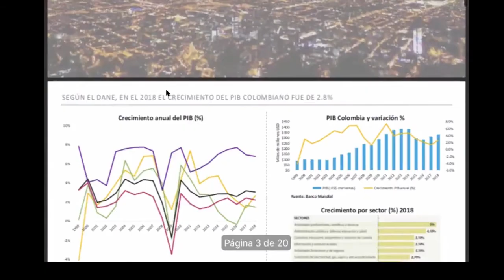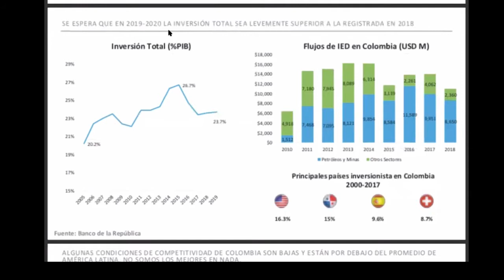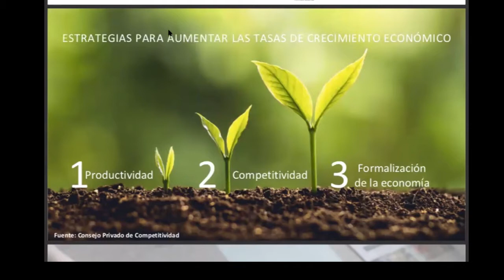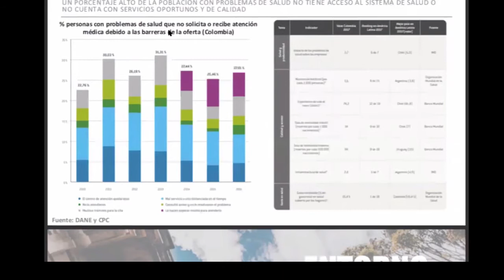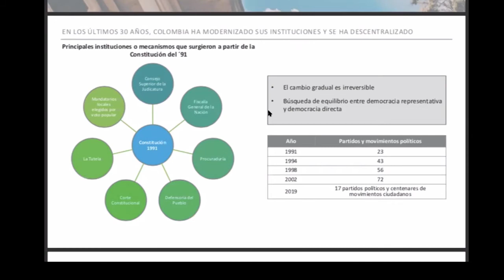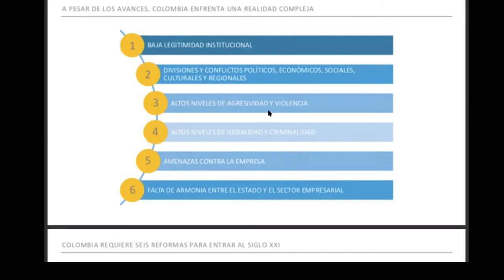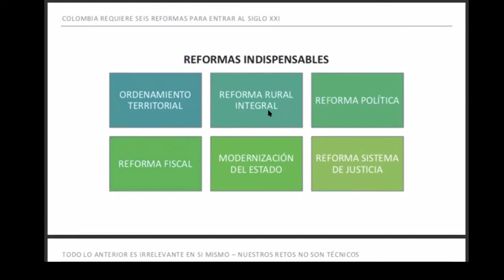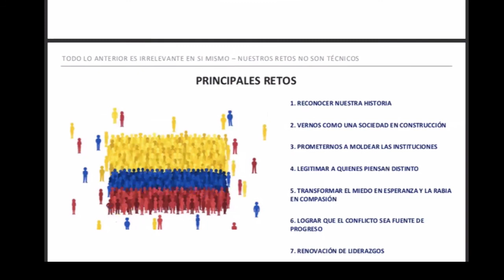Transformar el miedo en esperanza y la rabia en compasión. Perspectivas Colombia. Frank Pearl.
"Transformar el miedo en esperanza y la rabia en compasión". Excelente conferencia del contexto de la sociedad Colombiana en el 2019. Un análisis personal de las realidades, retos y posibles soluciones a los temas críticos de la sociedad Colombiana. La solución a todo el entorno "externo" es interno, debe nacer de cada individuo. Nota: se sugiere oír la conferencia con audífonos. Conferencia realizada Agosto 3 2019. Astrología Global Colombia.